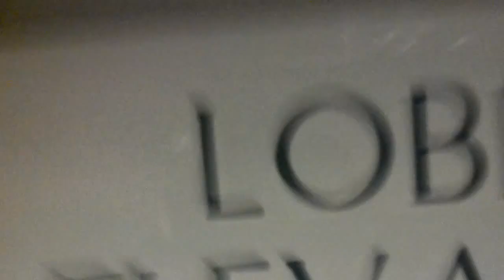a mild snippet of the commute to otakon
not pictured: the 40 minute walk in baltimore's awful weather